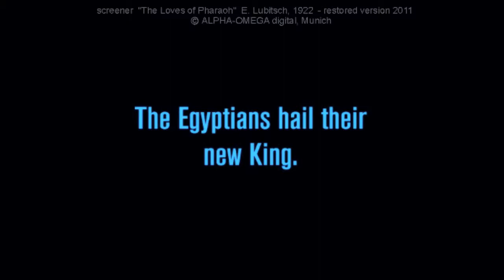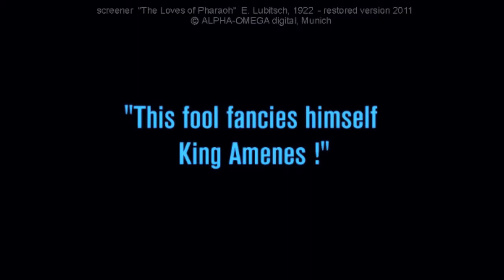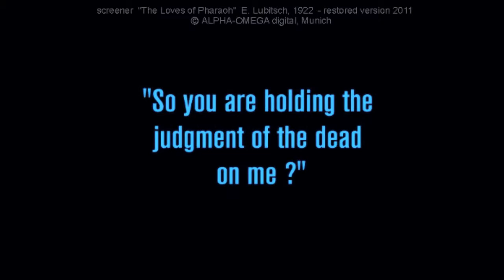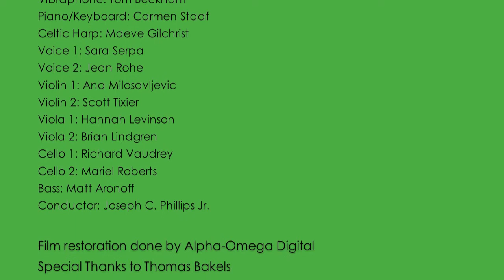The Loves of Pharaoh Act 6 Scene 3_new score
Synopsis: After being believed killed by the Ethiopian King in battle, King Amenes returns to Egypt to claim his wife and maybe his throne

The Loves of Pharaoh Act 6 Scene 3 "Cadaverous Return". New score for Ernst Lubitsch's The Loves of Pharaoh (1922) composed by Joseph C. Phillips Jr. Commissioned for the Brooklyn Academy of Music (BAM) 30th Next Wave Festival and performed live with a screening of a restored version of the film by the ensemble Numinous, under the direction of the composer, October 18, 19, 20, 2012 at BAM Harvey Theater (audio recording was done live at October 19, 2012 screening).

Flutes: Jessica Schmitz
Clarinets/Saxophone: Ken Thomson
Trumpet: Stephanie Richards
Horn: Lis Rubard
Tuba: Jacob Garchik
Guitar: Amanda Monaco
Vibraphone: Tom Beckham
Piano/Keyboard: Carmen Staaf
Celtic Harp: Maeve Gilchrist
Voice 1: Sara Serpa
Voice 2: Jean Rohe
Violin 1: Ana Milosavljevic
Violin 2: Scott Tixier
Viola 1: Hannah Levinson
Viola 2: Brian Lindgren
Cello 1: Richard Vaudrey
Cello 2: Mariel Roberts
Bass: Matt Aronoff
Conductor: Joseph C. Phillips Jr.